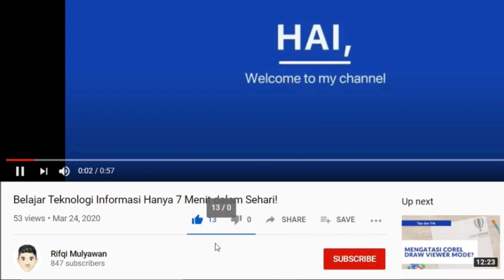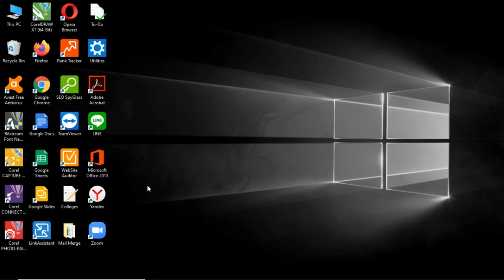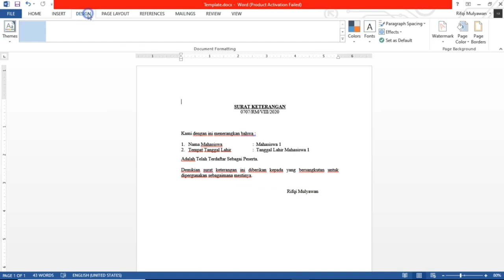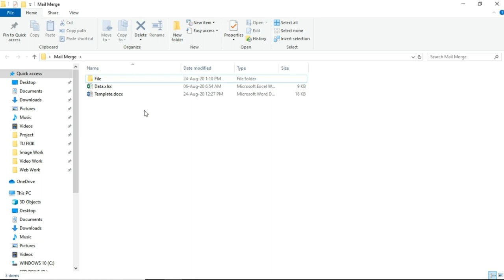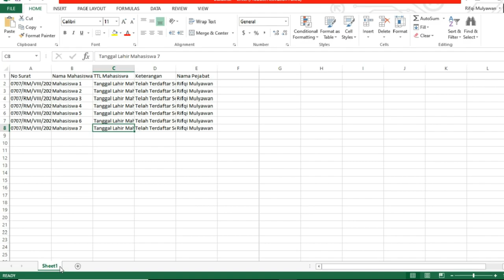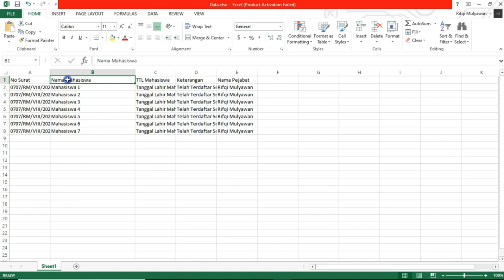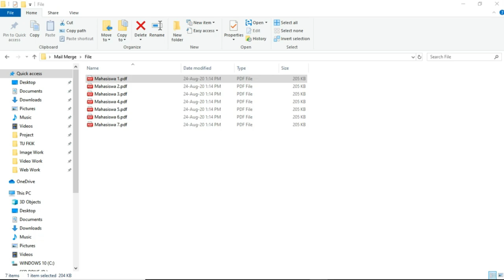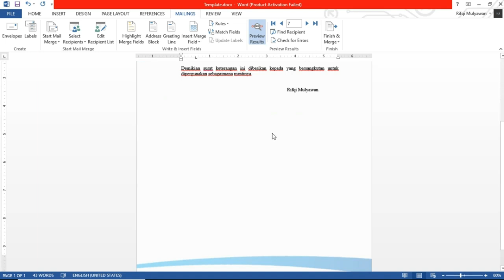Tutorial Cara Otomatis Export dan Save (Simpan Data) Mailing List atau Mail Merge ke PDF!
Berikut adalah Tutorial Cara Otomatis Export atau Mengekspor dan Save (Menyimpan Data) Mail Merge atau Mailing List ke dalam Bentuk PDF (Portable Document Format)!

Ini merupakan cara termudah yang dapat kalian ikuti untuk membuatnya secara otomatis berdasarkan data dari Mail Merge Excel baik itu Nama, Nomor dan lain sebagainya.

Download dan dapatkan kode Macronya disini:
Masalah yang sejenis termasuk, seperti:

- Cara ekspor mail merge ke pdf
- Menyimpan file ke pdf otomatis
- Simpan data mailing list ke pdf
- Simpan dan ekspor data berdasarkan nama
- Cara otomatis membuat sertifikat berdasarkan nama
- Cara agar Microsoft Word dapat menyimpan secara otomatis
- Script Macro untuk menyimpan file ke pdf
- Membuat sertifikat dengan script Macro
- Microsoft Word Visual Basic